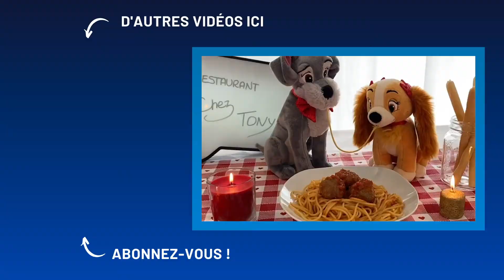Let’s Cook! Recept voor Lady en de Vagebond spaghetti met gehaktballen 🍝👨‍🍳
Ontdek onze eigen versie van het spaghettirecept van chef-kok Tony, geïnspireerd door het beroemde diner in Tony’s Town Square Restaurant uit Lady en de Vagebond.
Dit is het perfecte recept voor Valentijnsdag om van te genieten met mes en vork (je hoeft je gehaktbal dus niet met je neus naar je geliefde te rollen). 💕 🍝
Ingrediënten:
250g rundergehakt
200g gemalen varkensvlees
3 eetlepels paneermeel/broodkruim
2 eetlepels Parmezaan kaas
1 ei
2 eetlepels melk
Zout en peper
Olijfolie
50g ui
1 teentje knoflook
Half glas rode wijn
1 liter tomatenpulp
Halve eetlepel Suiker
Laurier
Tijm
Oregano
300 gram spaghetti